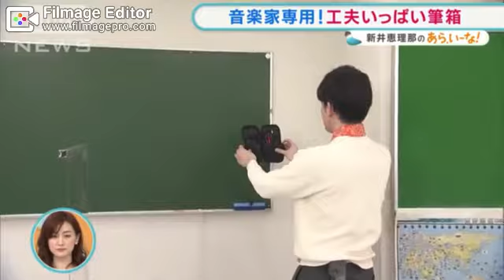最新創意文具登場！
一般的原子筆，
橡皮擦，還有筆袋，
這些看似普通的文具，
看看能有哪些創意巧思和設計！